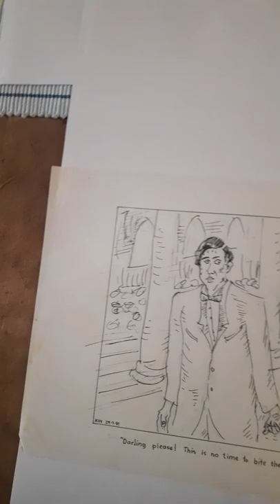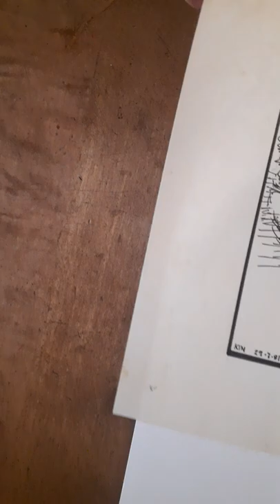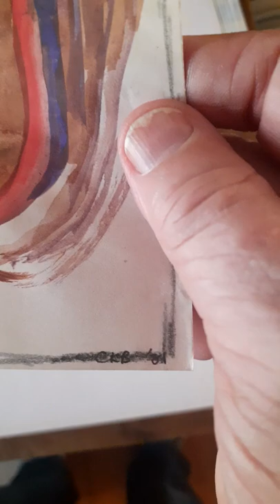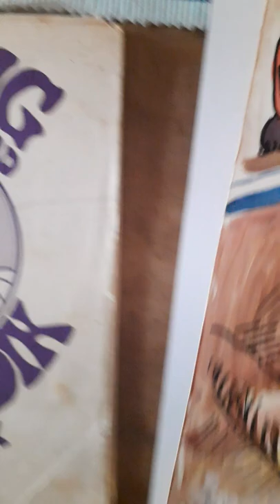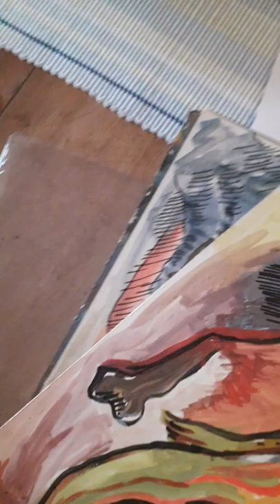KIN LIN LINE: The Art of Drawing (Part 77)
In Port Elizabeth, I start this post with a caricature of a famous businessman who would go on to establish the Mantis Group and numerous award-winning upmarket holiday establishments.

My quest to get the numbering right continues. Eventually that penny will drop.